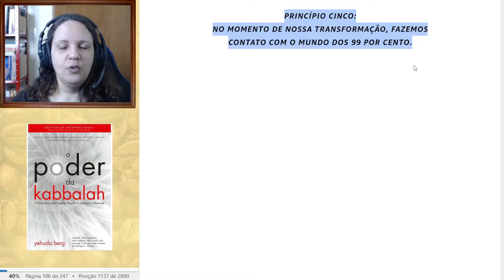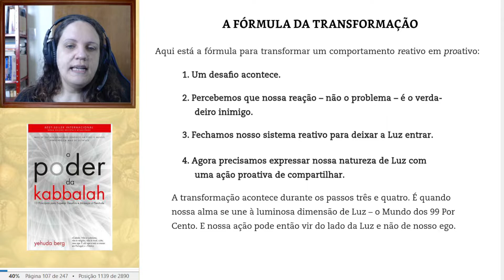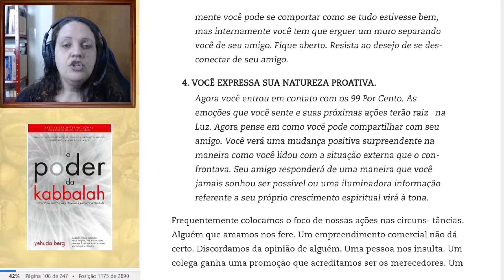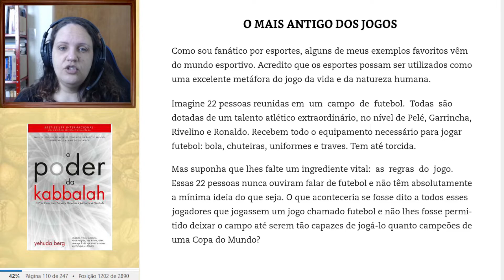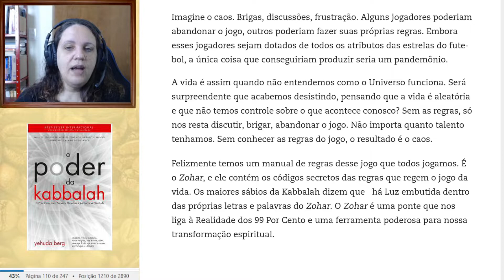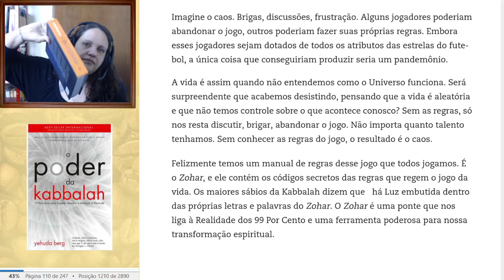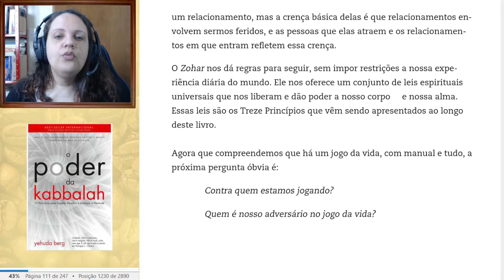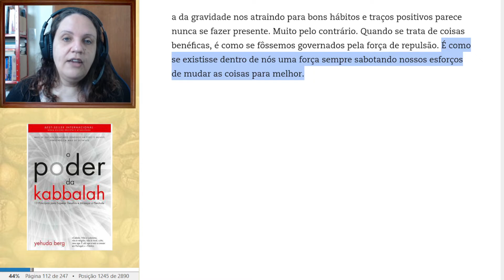A FÓRMULA DA TRANSFORMAÇÃO - #10/20: O PODER DA KABBALAH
Olá! É uma honra ter você por aqui! O PODER DA KABALLAH é uma publicação do Kabbalah Centre que traz conhecimentos do Zohar de forma simplificada.
Espero que você goste e lembre-se: NÃO ACREDITE EM NADA DO QUE OUVIR AQUI, TESTE TUDO NA SUA VIDA PRIMEIRO!